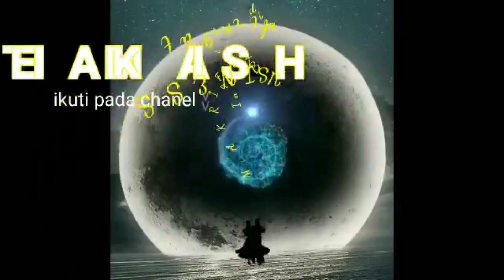Pengadaan KAYU LOG NAGASARI di Makam Tua Lereng Gunung